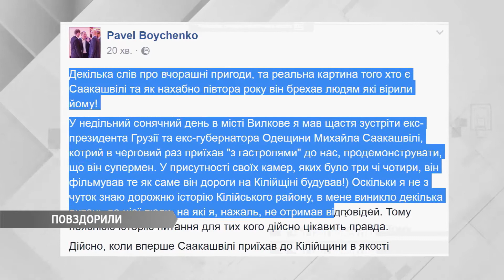Саакашвили повздорил с главой райсовета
Об этом на своей странице Фейсбук написал Павел Бойченко. Вслед за Президентом, экс-губернатор решил проинспектировать трассу «Спаское-Вилково».